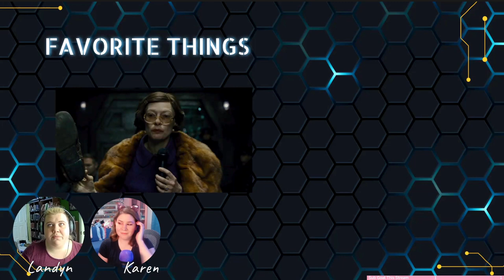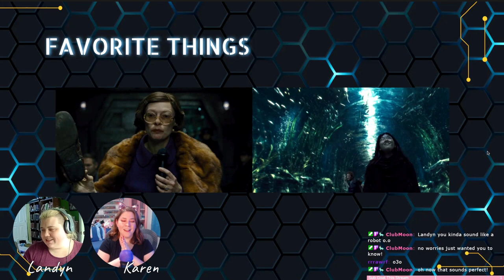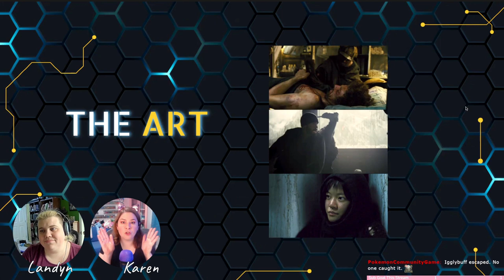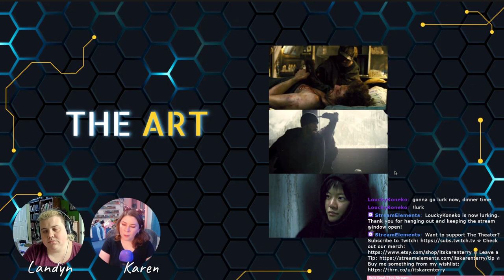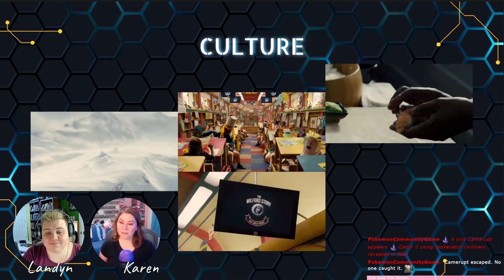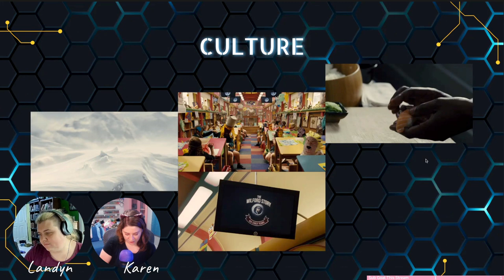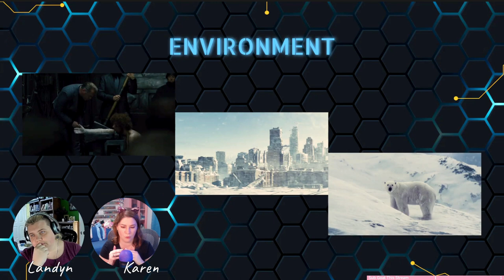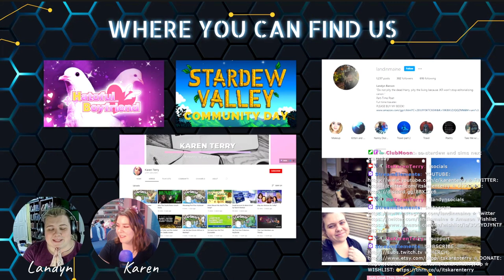Snowpiercer In 2023